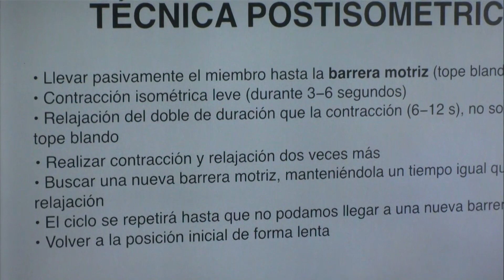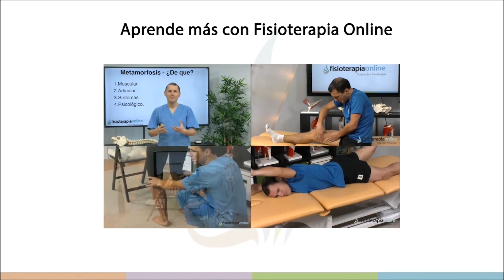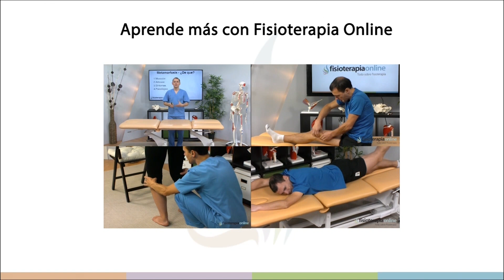Estiramientos deportivos para relajar los músculos del pie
↪️ Si eres deportista o en algún momento has presentado molestia después de tu entrenamiento o tu actividad deportiva en este video podrás aprender cómo realizar un estiramiento sencillo y efectivo que te será de gran ayuda para evitar o tratar sobrecargas musculares de los músculos del pie